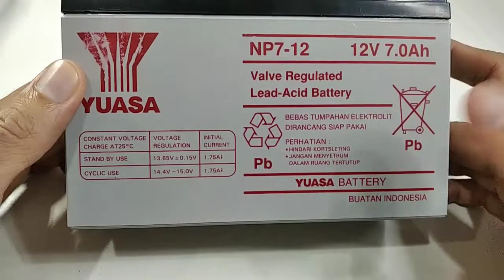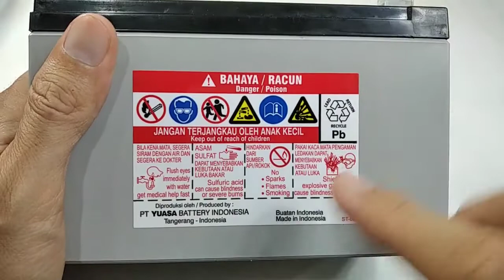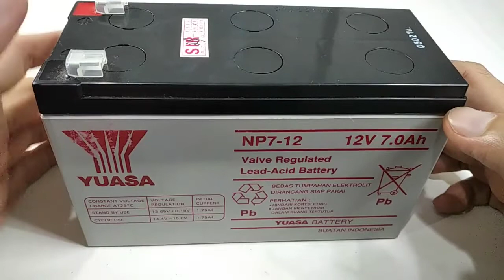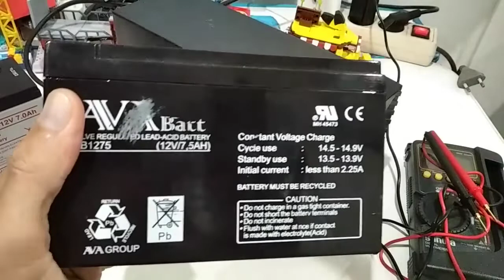Review Yuasa NP7-12 Aki Kering Ekonomis buatan Indonesia. Bonus: Tip mengganti baterai UPS.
Baterai VRLA (Aki Kering) yang tanpa perawatan ini banyak pada UPS, mempunyai umur pemakaian  layaknya baterai lain yg suatu saat harus diganti. Baterai 12V ini juga dipakai pada mobil aki anak-anak. Di Indonesia, baterai jenis ini banyak dijual di toko online, sayangnya banyak yang tidak mencantumkan negara pembuat dan nama pabrik pembuatnya. Produk impor yang statusnya tidak jelas tapi harganya murah.

Di Indosesia sudah ada pabrik aki Yuasa (merk Jepang) yang sudah beroperasi di Tangerang sejak 1975. Orang awam lebih mengenalnya sebagai merk aki mobil/motor, tapi ternyata Yuasa mempunyai produk aki kering untuk industri NP7-12 yg bisa digunakan untuk baterai UPS. Baterai Yuasa ini populer di luar negeri dan harganya cukup mahal disana. Beruntung pabriknya di Indonesia, harganya bisa disesuaikan dengan daya beli orang Indonesia. Memang baterai ini bukan yang paling murah dibanding dengan aki2x impor yg tidak jelas produsennya, tapi dari segi kualitas dan keamanan, saya lebih percaya  produk buatan Indonesia.